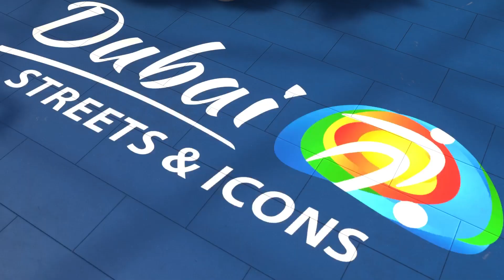FIFA 22 PS5 - Barcelona Vs Bayern Munich Ft. Aubameyang, Traore, Torres, | Volta Football HDR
FIFA 22 PS5 Volta Football Barcelona Vs Bayern Munich Ft. Aubameyang, Traore, Torres, Gameplay HDR .